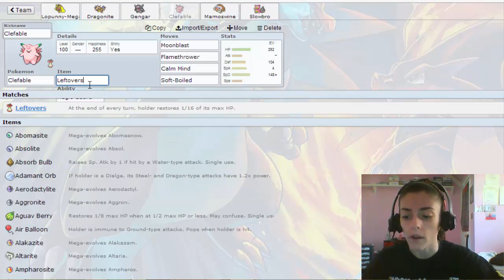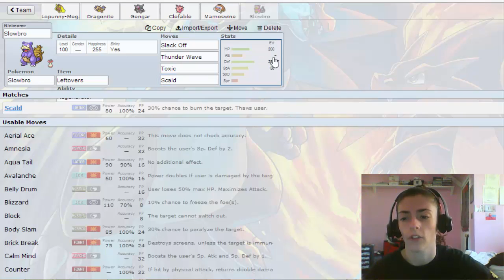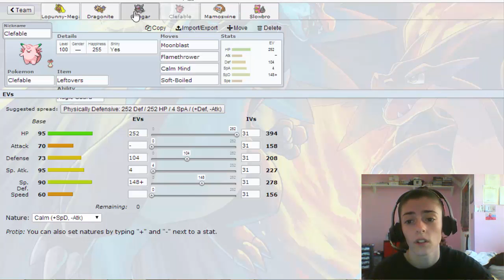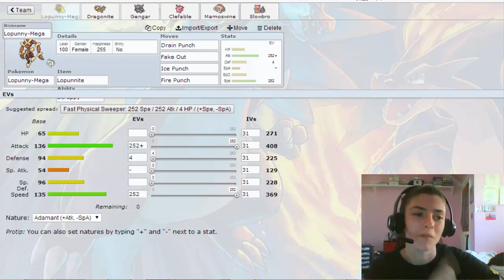Pokemon Showdown Battles: OR/AS OU #02 Mega Lopunny!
WHAT'S KICKIN' YOUTUBE?! In this short series, I will be showcasing the new Mega's that will be in Omega Ruby and Alpha Sapphire. I hope you guys enjoy!

LEAVE A COMMENT OR LIKE IF YOU ENJOYED!